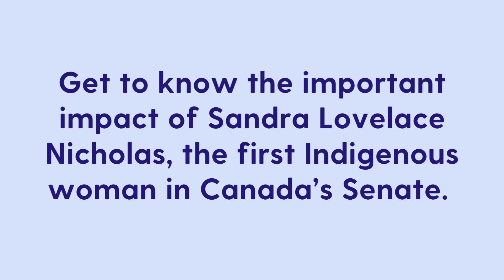Meet Sandra Lovelace Nicholas, the first Indigenous woman in Canada's senate!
Get to know the important impact of Sandra Lovelace Nicholas, the first Indigenous woman in Canada’s Senate! Appointed in 2005, Lovelace Nicholas’ perseverance and advocacy helped to restore the legal rights of many Indigenous peoples in Canada: she was a leading voice on Bill S-3 which revoked a section of the Indian Act that discriminated against women. A glowing example of how representation spurs meaningful progress, Lovelace Nicholas also championed federal action on missing and murdered Indigenous women and girls (MMIWG), leading to the launch of an independent national inquiry in 2016.